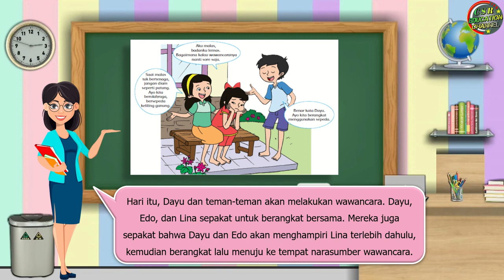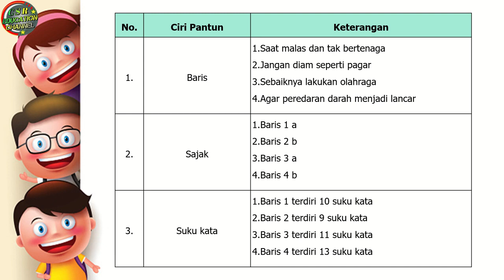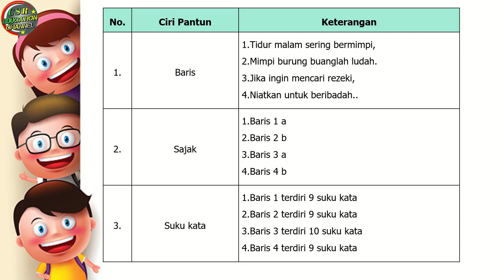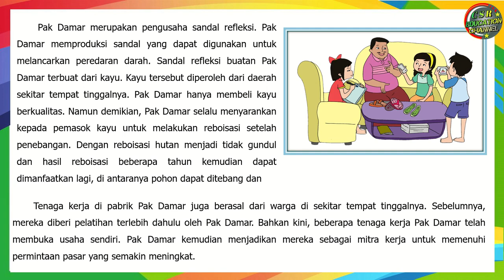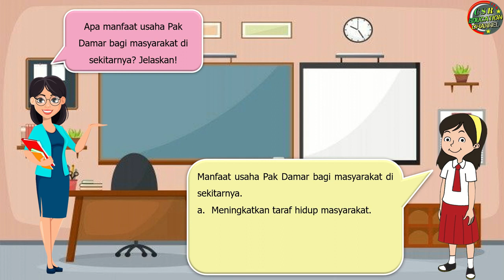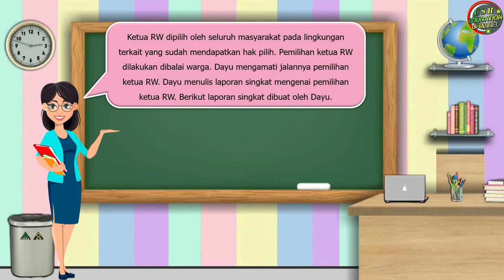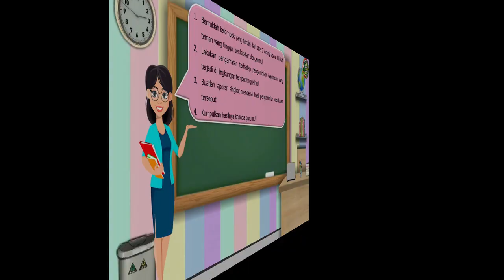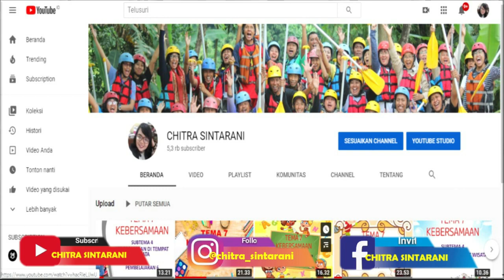Kelas 5 Tematik : Tema 4 Subtema 2 Pembelajaran 3 (SEHAT ITU PENTING)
Tema 4 SEHAT ITU PENTING
Subtema 2 GANGGUAN KESEHATAN PADA ORGAN PEREDARAN DARAH
Pembelajaran 3